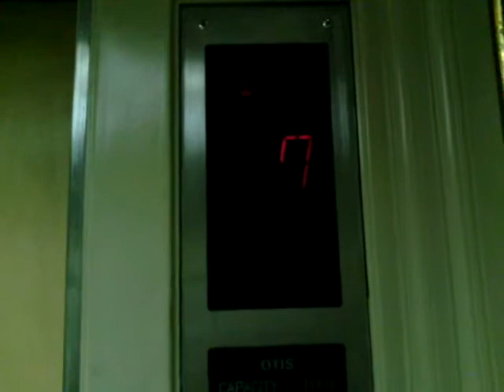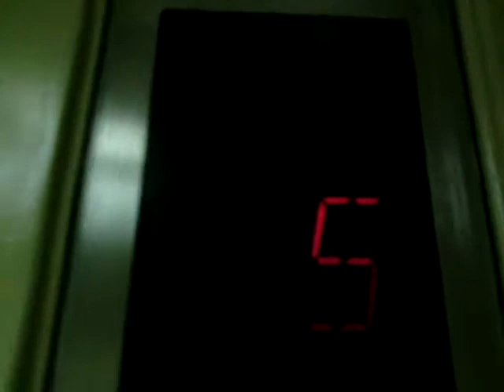[GONE] Old Otis Lifts - Hotel Kartika Chandra, Jakarta (P3)